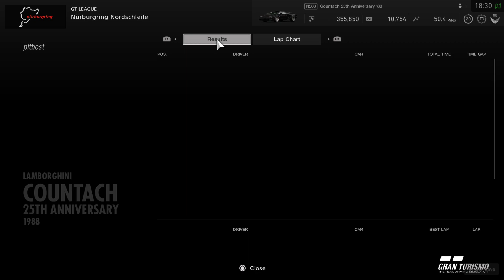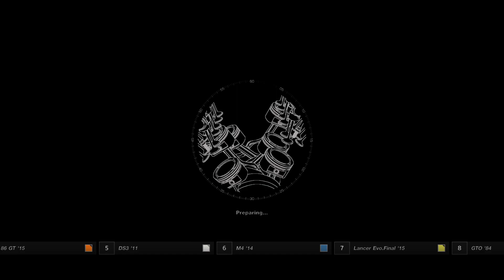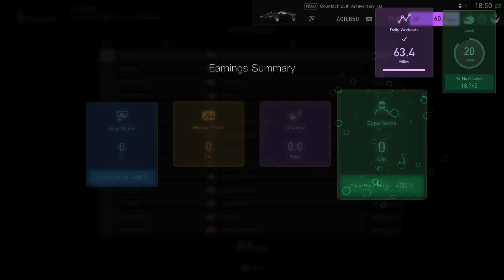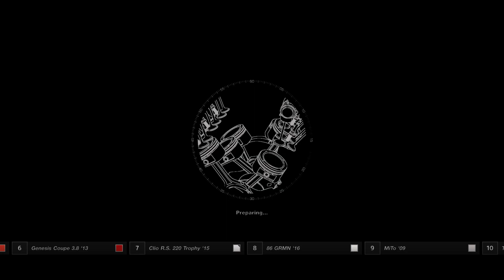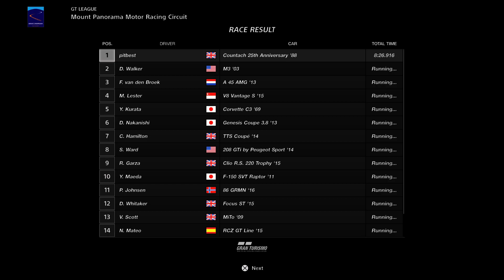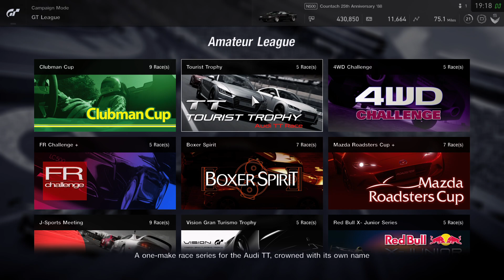Gran TurismoSPORT_3047